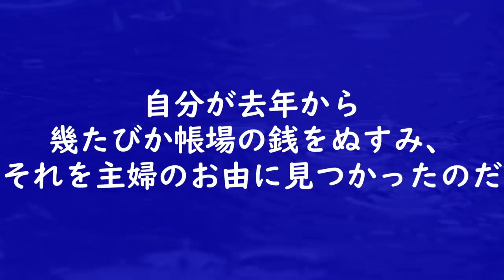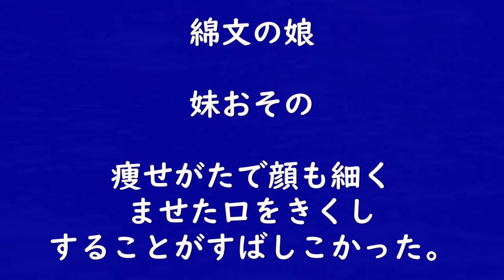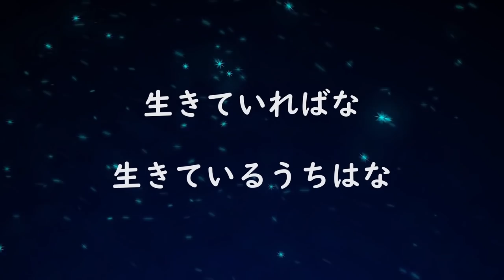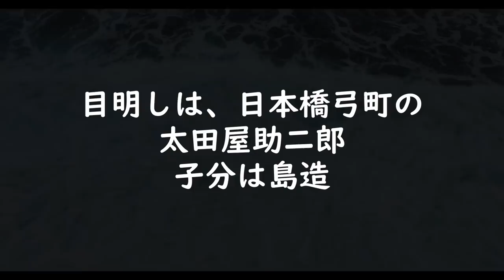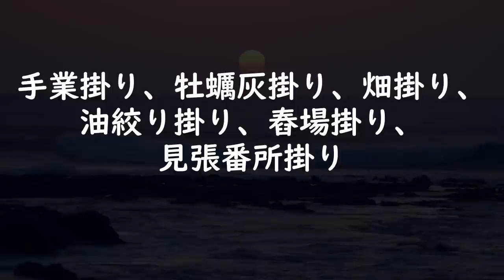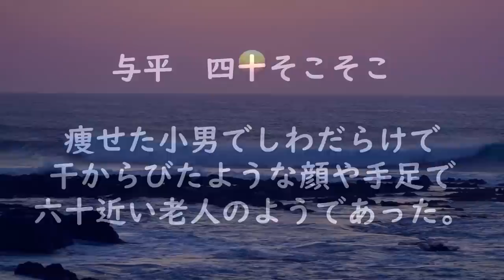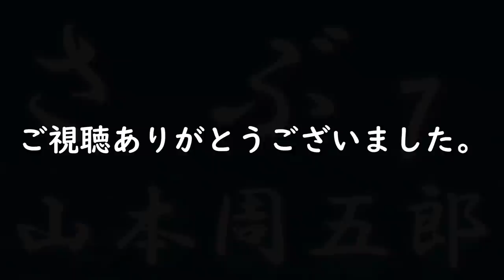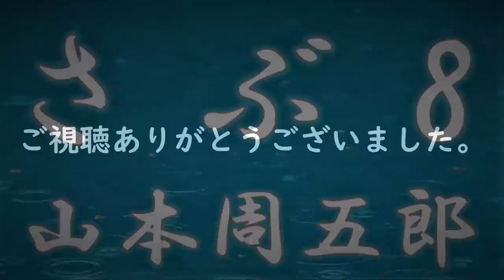【長編朗読】さぶ上 山本周五郎 読み手アリア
癒しの朗読屋アリアです。青空文庫より朗読しています。作業用BGM、読み聞かせにおすすめです。今回は、山本周五郎作「さぶ 上」です。不器用でのろまで泣き虫だけど心優しいさぶと、男前で頭がよく、仕事もできる栄二。対称的な二人の友情と、周囲の人たちの人間模様。何度読んでも胸がいっぱいになる名作です。

✅こちらをご覧ください↓↓↓
登場人物・読みにくい漢字や言葉の意味など作品ごとに書いています。

00:00:00 -  イントロ
00:00:24 -  １の１
00:14:59 -  １の２
00:29:07 -  １の３
00:36:08 -  １の４
00:43:21 -  １の５
00:51:17 -  ２の１
00:58:35 -  ２の２
01:05:26 -  ２の３
01:11:28 -  ２の４
01:19:38 -  ２の５
01:26:38 -  ３の１
01:33:20 -  ３の２
01:40:17 -  ３の３
01:47:38 -  ３の４
01:55:44 -  ３の５
02:09:05 -  ４の１
02:17:31 -  ４の２
02:24:59 -  ４の３
02:31:44 -  ４の４
02:45:49 -  ４の５
02:53:47 -  ５の１
03:06:58 -  ５の２
03:15:58 -  ５の３
03:22:59 -  ５の４
03:29:40 -  ５の５
03:44:08 -  ６の１
03:51:24 -  ６の２
03:58:10 -  ６の３
04:05:06 -  ６の４
04:19:09 -  ６の５
04:26:05 -  ７の１
04:32:12 -  ７の２
04:42:36 -  ７の３
04:48:59 -  ７の４
04:56:05 -  ７の５
05:11:04 -  ８の１
05:19:16 -  ８の２
05:33:56 -  ８の３
05:41:49 -  ８の４
05:49:12 -  ８の５
06:02:40 -  ８の６

✅アリアのほしいものリストです。

【音楽】
YouTubeオーディオライブラリより
【動画】